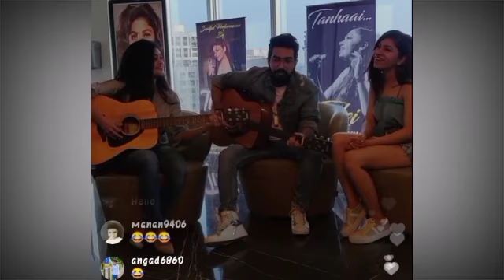TANHAI || Tulsi Kumar - Sachet Parampara || New Song Of 2020